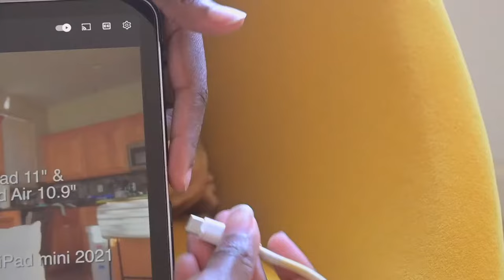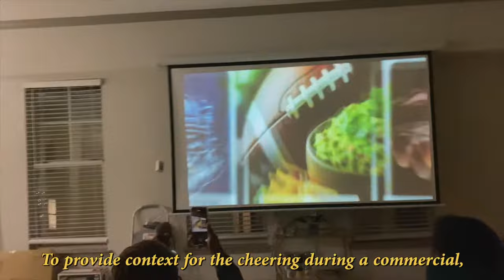STUDIO VLOG | crocheting matching valentines day sweater vests for me and my roomie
Join me on a journey through the winter months, filled with festive celebrations, cozy crafting, and exciting sports events! In this vlog, I share snippets of my life from December to February, including heartwarming moments with family during Christmas, behind the scenes footage of the photoshoot for my latest clothing brand collection, my creative endeavors crocheting matching sweater vests for Valentine's Day, and the exhilarating atmosphere of watching the Super Bowl with friends. Get ready for a dose of holiday cheer, DIY inspiration, and game day excitement! 🎄❤️🏈

0:00 Introduction
0:26 The Holiday
1:47 The Shoot
7:00 The Sweater
16:00 The Dinner Party
17:36 The Halftime Show
19:37 The Super Bowl
24:07 The Novice
25:53 The Talk

Free Music for Videos 👉 Music by WABI SABI - ice cream truck